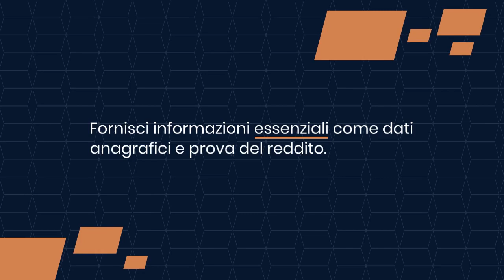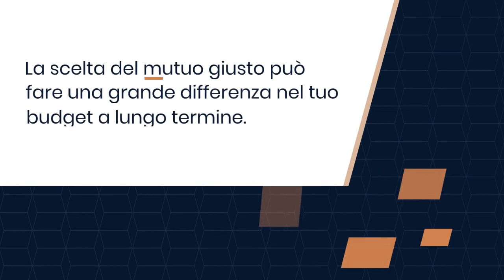Quali sono i vantaggi dei Mutui Online?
Mutuo Online prima casa: Guida facile per richiederlo
L’acquisto della prima casa rappresenta uno degli obiettivi più ambiti e significativi per molte persone.

Tuttavia, comprendere la miriade di opzioni disponibili, e navigare nel complesso mondo dei mutui può sembrare una sfida insormontabile. Con l’avvento della digitalizzazione, la richiesta di mutui online è diventata sempre più popolare, offrendo un’alternativa più semplice e veloce rispetto alle tradizionali procedure bancarie.
Il vantaggio principale di optare per un mutuo online è la comodità.

Non è più necessario prendere appuntamenti in banca, attendere in lunghe code o compilare moduli cartacei.

Tutto ciò che serve è una connessione internet e la capacità di fornire le informazioni necessarie attraverso piattaforme online sicure e intuitive.

Queste piattaforme offrono anche strumenti utili come calcolatrici di mutuo, comparatori di tassi e recensioni di clienti, aiutando gli aspiranti proprietari di casa a prendere decisioni informate.

🏡 L'acquisto della prima casa è un sogno per molti, ma navigare nel complesso mondo dei mutui può essere difficile.

Con la digitalizzazione, la richiesta di mutui online è diventata sempre più popolare, offrendo un'alternativa più semplice e veloce rispetto alle tradizionali procedure bancarie.

🌐 Optare per un mutuo online significa comodità.

Non è più necessario fare appuntamenti in banca, aspettare in lunghe code o compilare moduli cartacei.

Tutto ciò che serve è una connessione internet.

Queste piattaforme online offrono anche strumenti utili come calcolatrici di mutuo e comparatori di tassi.

🔎 Ma come scegliere, il mutuo giusto per la tua prima casa?

Prima di iniziare la tua ricerca, è importante avere una chiara comprensione della tua situazione finanziaria e dei tuoi obiettivi a lungo termine.

💼 Quando decidi di richiedere un mutuo online per la prima casa, devi fornire alla banca informazioni essenziali come dati anagrafici e prova del reddito.

La banca deve essere certa della tua capacità di restituire il prestito. Una volta inoltrata la richiesta, puoi aspettare una risposta entro circa 20 giorni. Se la risposta è positiva, l'erogazione del mutuo avverrà entro 30 giorni dalla conferma. Migliori siti italiani dove cercare il migliore mutuo prima casa
Alcuni dei migliori siti italiani per cercare il mutuo prima casa più conveniente includono MutuiOnline, Facile.it, iPrestiti.online, iFinanziamenti.online, Segugio.it, Credem e SuperMoney